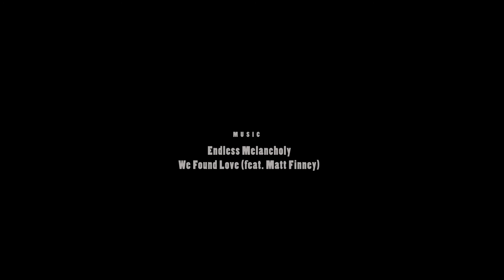Mandan Li, Infidelity (2021)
Inspired by the fiction of William Somerset Maugham, The Painted Veil, this work used many natural elements like the sea, mountains, clouds, and animals with surreal style. It mainly presents the process of humans struggling with their human nature. And they would get a new life after struggling whether they win or not.